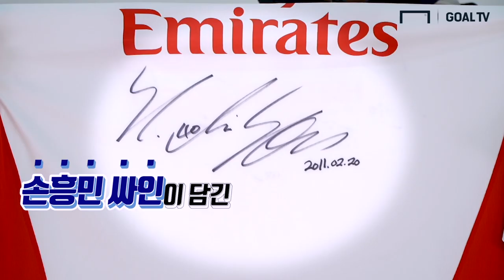(ENG_SUB) 콩 푸엉 입단식 이후 단상에 오른 박항서 감독 "우리 푸엉이는요...." [GOAL LIVE]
콩 푸엉의 인천유나이티드 입단식이 끝난 후
단상에 오른 박항서 감독?

기사원문 : 꽁프엉, 프랑스 2부 리그 대신 K리그와 인천 택했다

촬영 : 류보형 PD, 박한솔 편집 PD